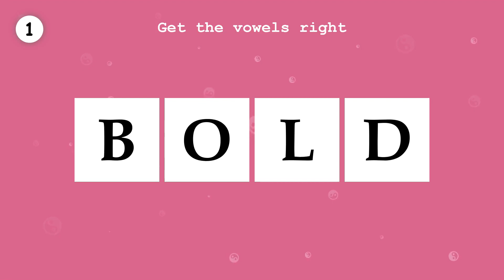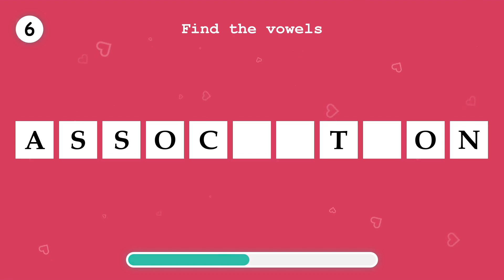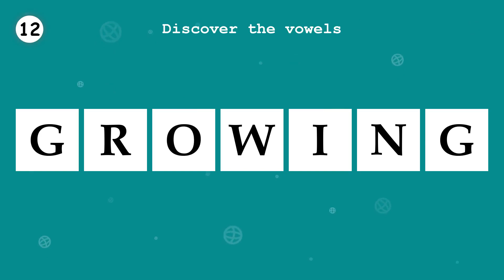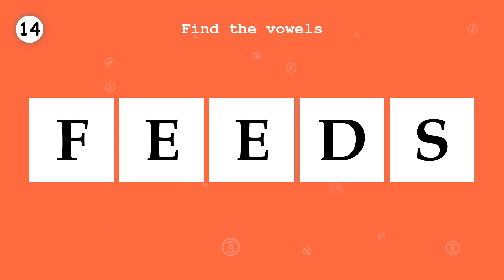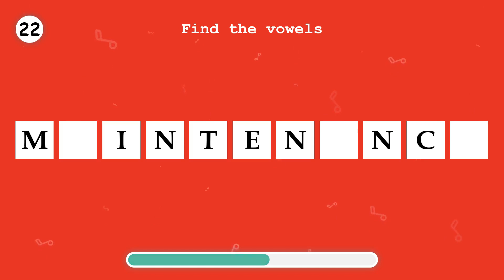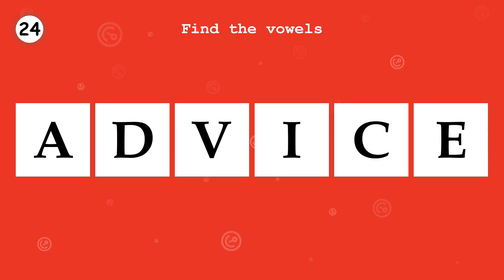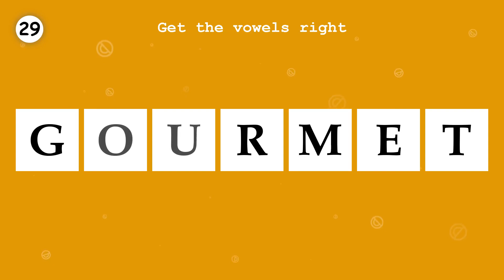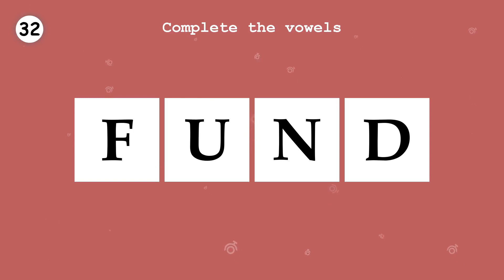LEARN ENGLISH. Fill in the missing vowels, in a word. Part 227